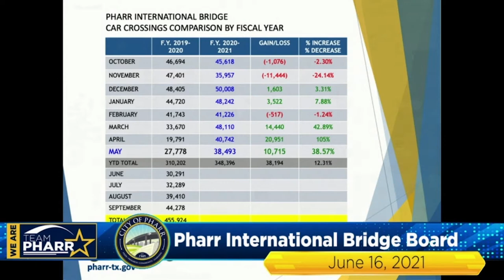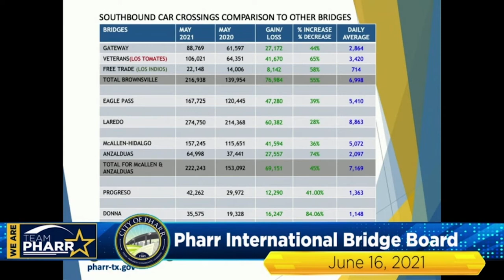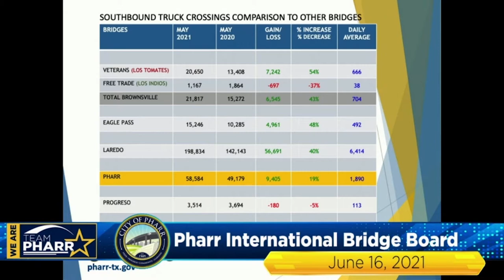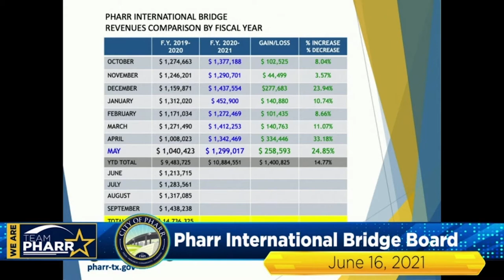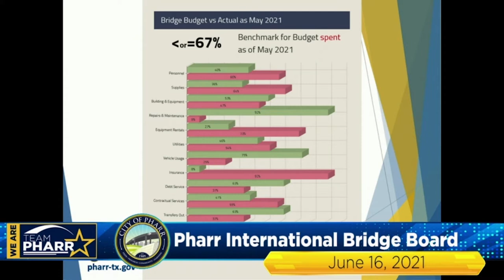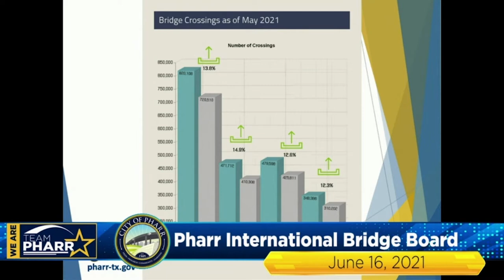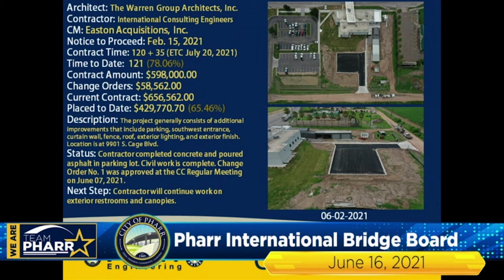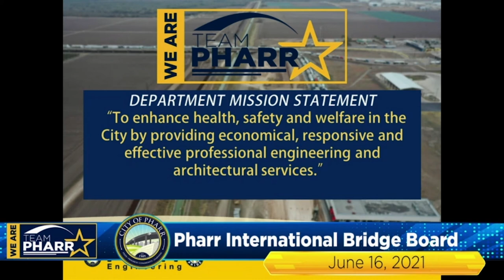Pharr International Bridge Board Meeting - June 16th, 2021 | City of Pharr